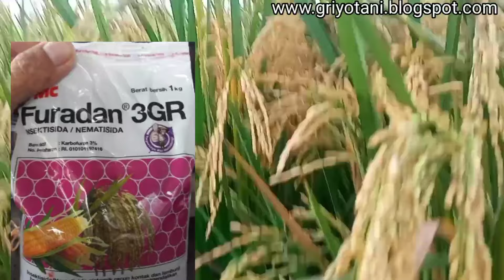LINDUNGI PADIMU DARI HAMA SUNDEP PENGGEREK BATANG DENGAN RACIKAN INI AGAR TIDAK SAMPAI MENJADI BELUK